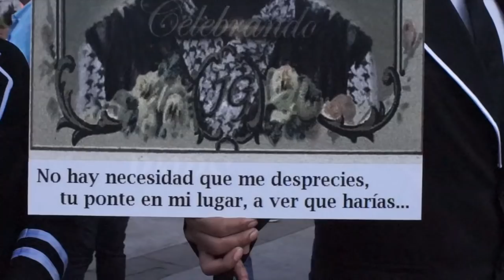Reúne a miles de personas marcha del orgullo gay en León